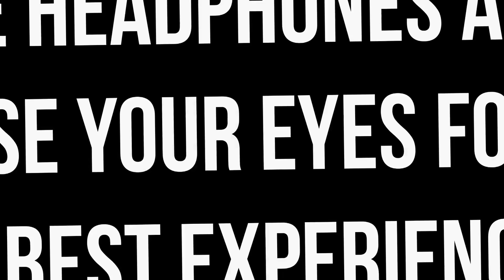LOVE DOSE (8D Audio Song) 🎧 - Yo Yo Honey Singh | Urvashi Rautela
Song - Love Dose
Album - Desi Kalakaar
Starring - Yo Yo Honey Singh, Urvashi Rautela
Singer & Music - Yo! Yo! Honey Singh
Lyrics - Yo! Yo! Honey Singh & Lil Golu
Choreography: Atul & Karan
Producer - Bhushan Kumar
Presentation - Anup Kumar
Video - Ben Peters
Mix and Master: Vinod Verma

Disregard Keywords:

LOVE DOSE 8D AUDIO,

LOVE DOSE Yo Yo Honey Singh 8D,

LOVE DOSE 8D,

LOVE DOSE Song,

LOVE DOSE,

Yo Yo Honey Singh 8D AUDIO,

Urvashi Rautela 8D AUDIO,

Desi Kalakaar 8D AUDIO,

Yo Yo Honey Singh LOVE DOSE 8D AUDIO,

Yo Yo Honey Singh LOVE DOSE 8D SONG,

8D GEETH,

T SERIES 8D AUDIO,

LOVE DOSE 3d AUDIO,

LOVE DOSE Yo Yo Honey Singh 3d,

LOVE DOSE 3d,

LOVE DOSE Song,

LOVE DOSE,

Yo Yo Honey Singh 3d AUDIO,

Yo Yo Honey Singh LOVE DOSE 3d AUDIO,

Yo Yo Honey Singh LOVE DOSE 3d SONG,

3d GEETH,

T SERIES 3d AUDIO,